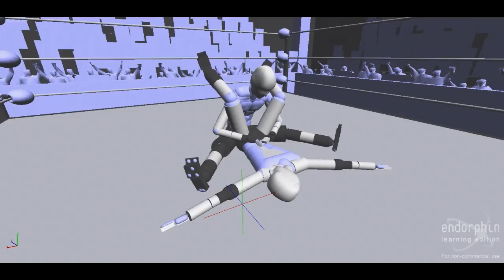Take Over Halloween Cut Content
Content that was cut out. Simply because I did not like them OR that I couldn't find a suitable audio file for editing the video.